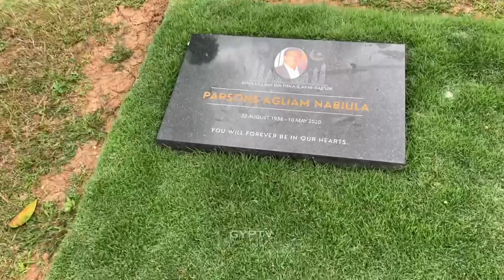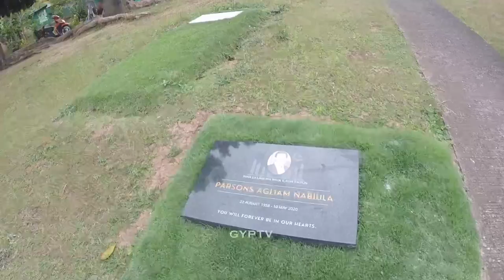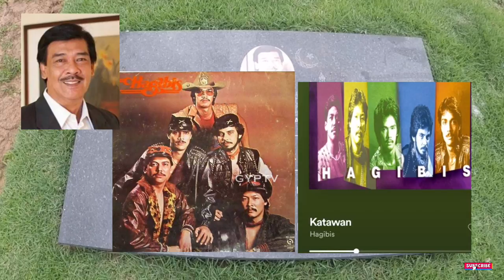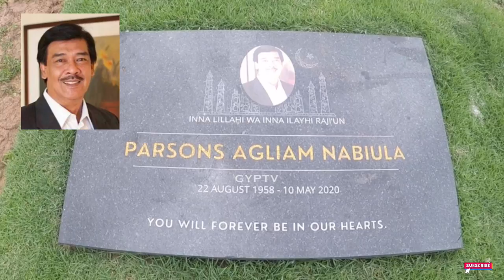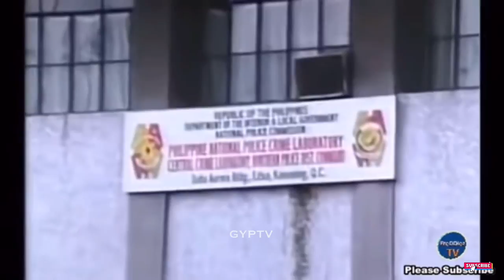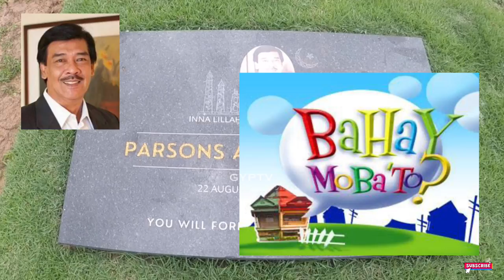Gravetour of the Famous E221en | Sonny Parsons | Heavens Gate Memorial Garden II -Antipolo, Rizal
available in ENGLISH and Tagalog dub

In this video we visited the final resting place of SonnyParsons of the Hagibis at HeavensGateMemorialGarden2 in Antipolo Rizal